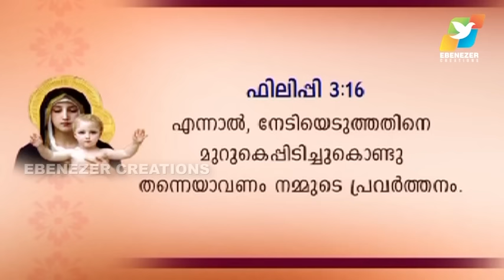ക്രിസ്‌തുവിനെ മുറുകെപ്പിടിക്കുക | Maranatha | Episode 194